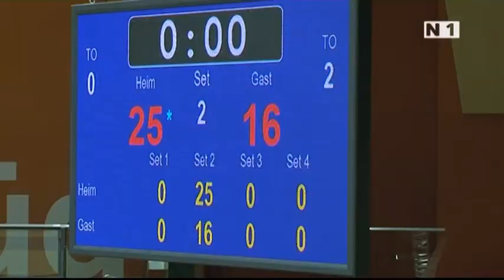Volleyball MEVZA Cup SVS Post : Branik Maribor